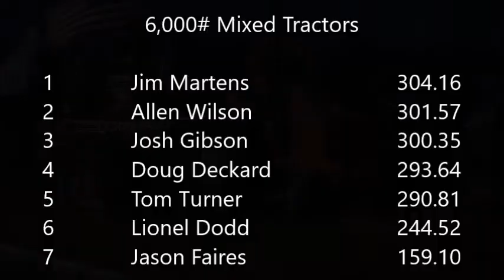6Mixed Halls (2018)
Halls, TN
21-April-2018
USA Pullers